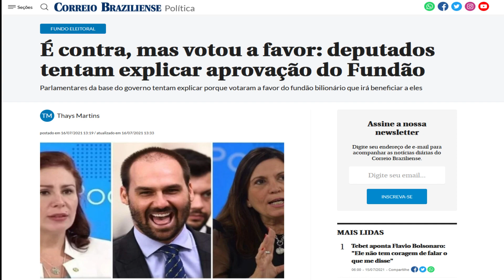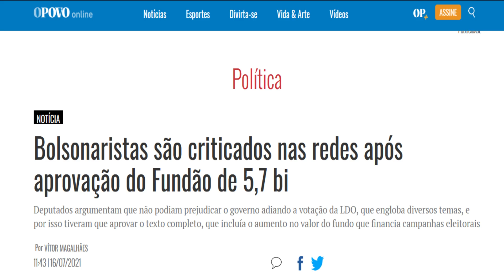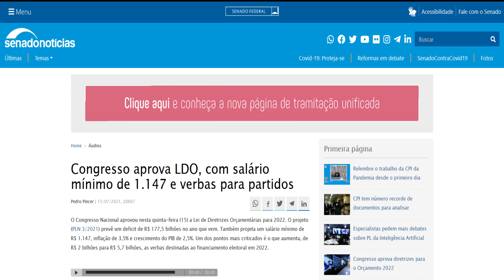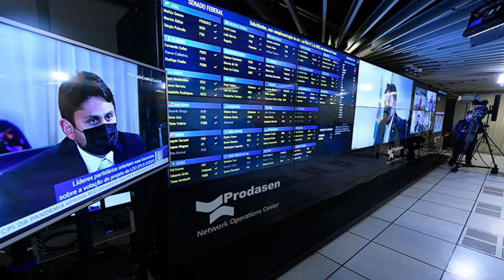EDUARDO BOLSONARO VOTA A FAVOR DO AUMENTO FUNDÇAO PARA R$ 6 BILHÕES EM PLENA PANDEMIA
VEJA COMO QUE ESTÁ ESTA POLEMICA QUE OS DEPUTADO BOLSONARISTAS SE ENVOLVERAM ,AO VOTAREM A FAVOR DO AUMENTO DO FUNDO ELEITORAL DE R$ 2 BILHÕES PARA R$ 6 BILHÕES